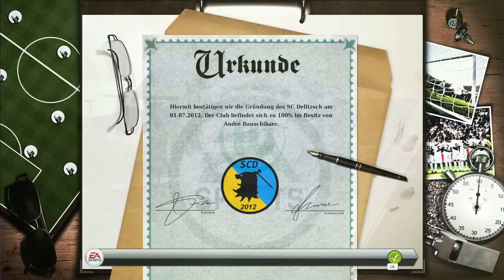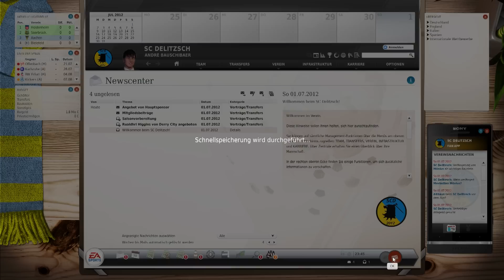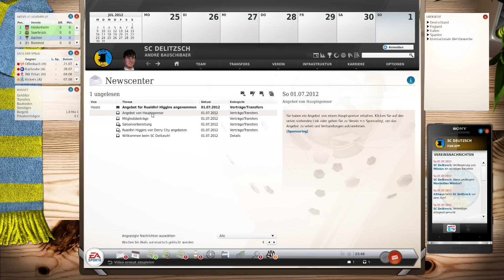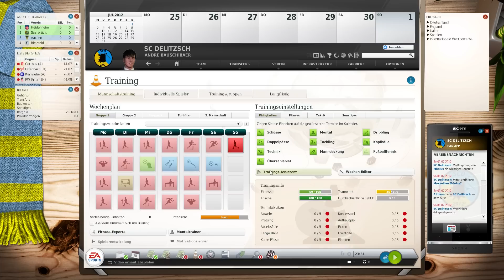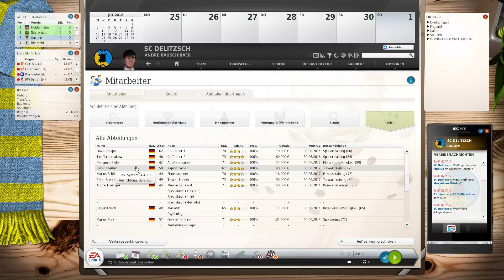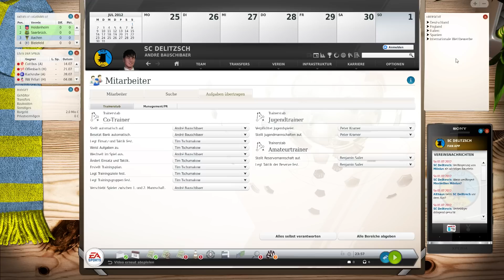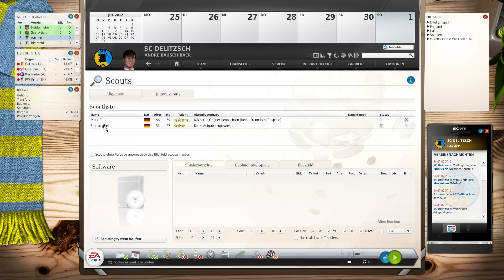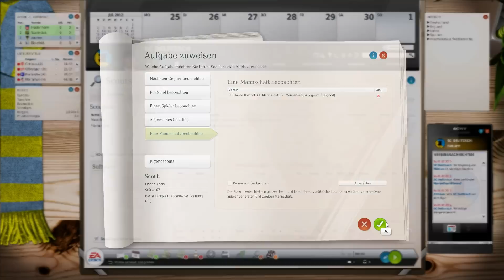Let´s Play Fußball Manager 13: Create a Club #002 - SC Delitzsch 2012 [Full-HD/German]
Wir haben unsere Trikots entworfen und unser neues Stadion ausgebaut. Aber jetzt geht der Spaß erst los, kaum haben wir uns die Krawatte richtig gebunden, erwarten uns schon neue Aufgaben. Denn es müssen neue Verträge mit den Spielern ausgehandelt werden, auch haben wir schon eine zusammengestellte Mannschaft, 2. Mannschaft und einige Jugendtalente. Jetzt liegt es an uns und was wir aus dem Team machen.